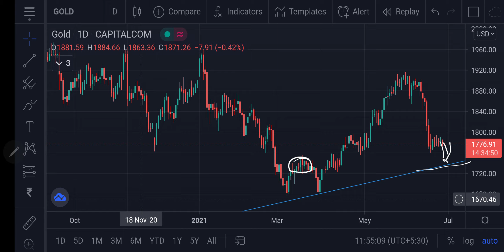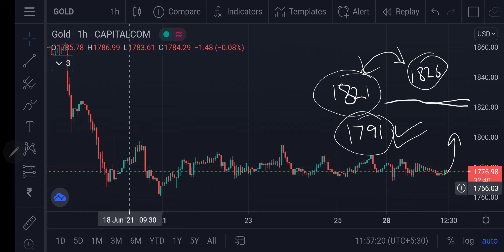Gold USD Intraday Forecast 29062021 | Technical Analysis | Live Market | Trading Strategy